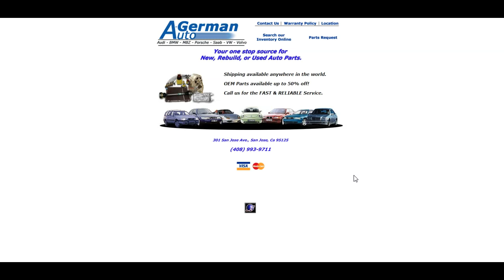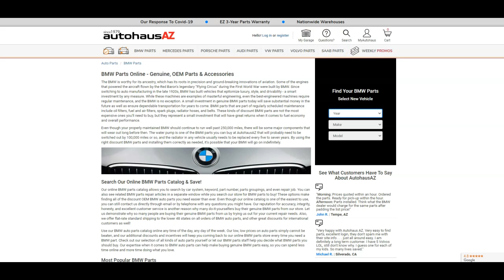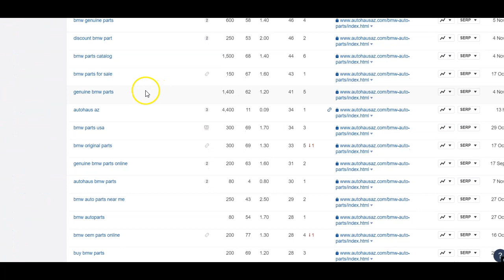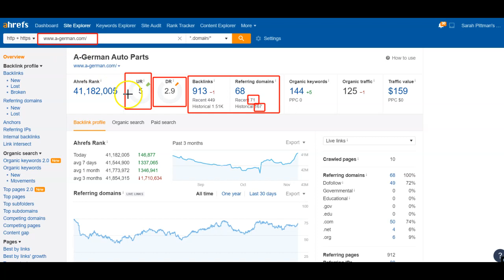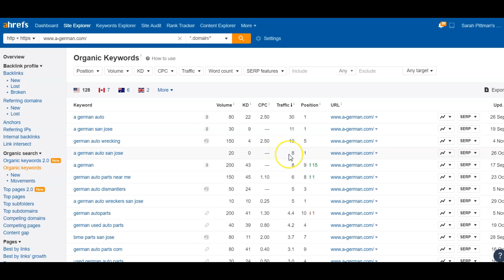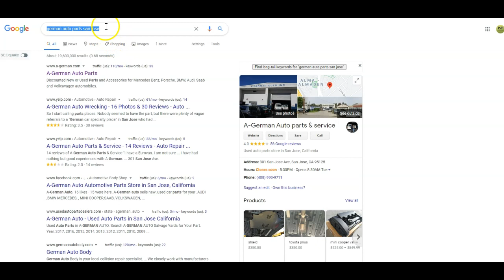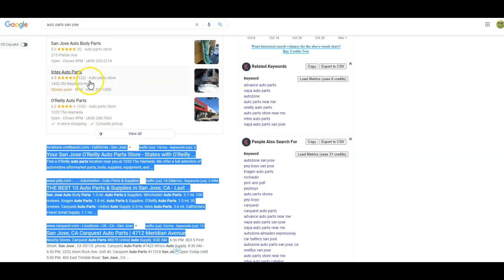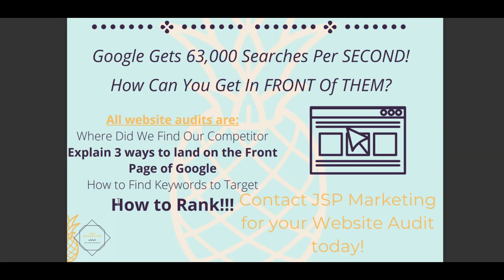A-German Auto parts & service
Hey Arnold, thanks for letting us shoot this video over to you. We hope it provides value to you and your business. We really think you could be getting quite a few new customers if you execute the suggestions we give in this video. We really like having feedback on these so if you could let us know what you think we would really appreciate it.

I’m sure you are thinking, who the heck are you and why should I even watch this.

Well we are JSP Marketing owned by Jared and Sarah Pittman. We experienced the difficulty of running a business without any guidance or  marketing help. We relied on our Facebook presence and word of mouth, we had no idea how to rank our website locally on Google, and had zero clue what the incredible potential for a business to GROW strategically online was.  After years of STRUGGLE, SEO entered our lives and changed us forever. We are now a committed Omaha SEO Company. We take pride in partnering with our clients in their business. We are confident that our services PAY for THEMSELVES.

We have spent quite some time learning the ins and outs of Google’s algorithm. Once you have this knowledge you can literally superglue ANY website to the top spot on Google. Now this is NOT an overnight process, depending on the level of competition your website could rank in a matter of weeks or it could take up to 1 year or more.

I’m sure you are thinking: “Seriously? A year?” Yeah, we know it sounds like a long time but usually if your competition is strong enough for it to take a year, the rewards of waiting that year can return your investment 10-fold.

However, most small to medium businesses are somewhere between 1 - 6 months to start seeing results.

Now you might be thinking: “I have hired an SEO guy before and they sucked. I got zero results and wasted a ton of money.” Ugh, we hear you. Being SEO professionals that are actually educated in our field and have the ability to actually bring the results we promise; we often have to clean up after crappy self claimed “SEO guys” messes.  We pride ourselves on being extremely transparent during the entire process of getting your site where it needs to be. We send our clients frequent updates on their website's performance. Believe it or not when your site starts moving up. We are as thrilled as you are! We want to see our clients succeed, and being able to be a small part of that is truly a blessing.

Here’s the deal you have a couple options:
You can watch this video, take it, and run with it. That’s fine by us. I hope it brings you the results we think it will, but remember, you just made us your competition. WE WILL WIN :)
You could watch this video, do a quick Google search, and hire some big old SEO company for a cheap monthly rate. But I can tell you from experience. You won’t see yourself on the front page of Google anytime soon.  Think about it, SEO is like a competition between SEO companies.  We represent you, but we are stepping into the ring on your behalf to duke it out with other companies who also want their clients at the top.  NOT AS BAD AS US!   :P These guys don’t care if you succeed, they just want your card number.
We would love to help you grow your business in a targeted fashion you have likely never experienced before.

We are physically located in Omaha Nebraska, but luckily being a web based business we can help any business owner absolutely anywhere.